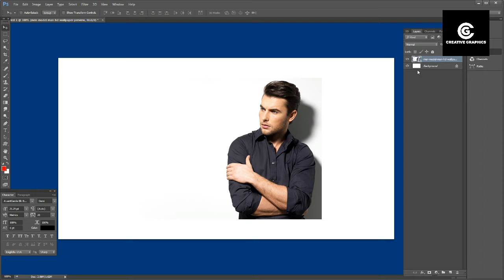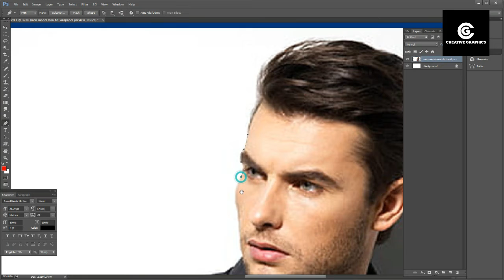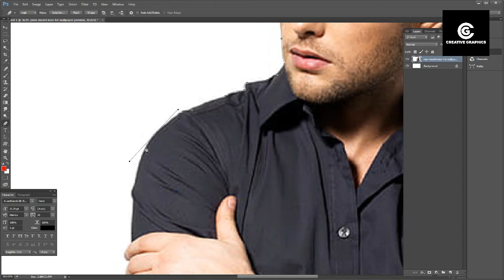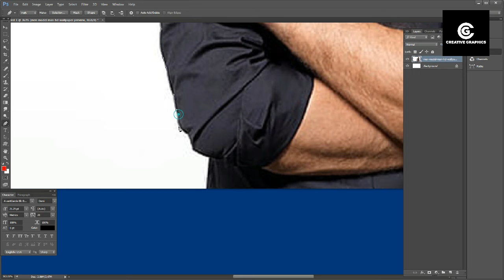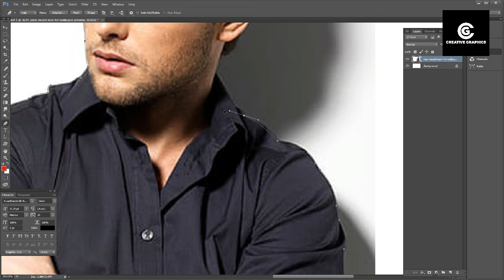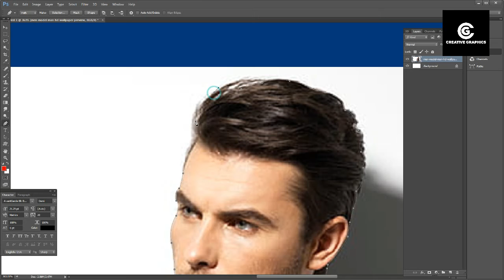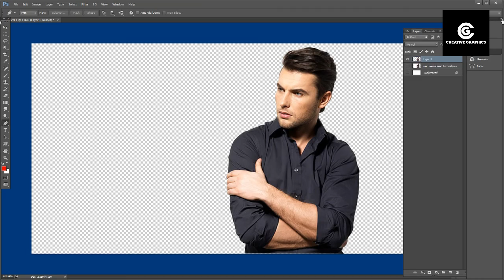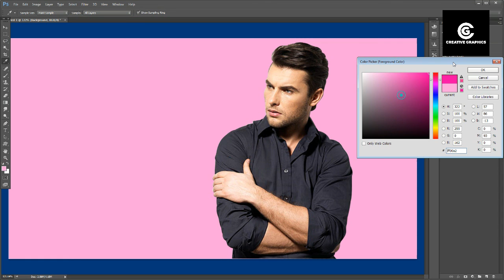How to use pentool for cut a image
learn how to cut a image in photoshop

Music